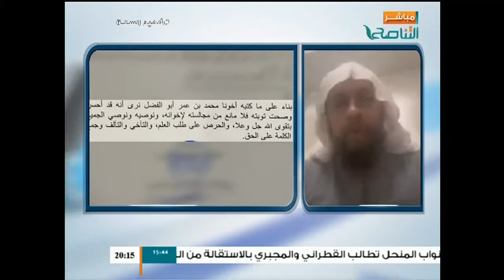من حوار المساء | الشيخ محمد موسى الشريف | هم المداخلة التبديع والفرقة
من حوار المساء | الشيخ محمد موسى الشريف / نائب رئيس رابطة علماء أهل السنة | هم المداخلة التبديع والفرقة

ــــــــــــــــــــــــــــــــــــــــــــــــــــــــــــــــــــــــــ
ــــــــــــــــــــــــــــــــــــــــــــــــــــــــــــــــــــــــــ
يمكنكم تحميل تطبيقنا TANASUH TV على الهواتف الذكية: